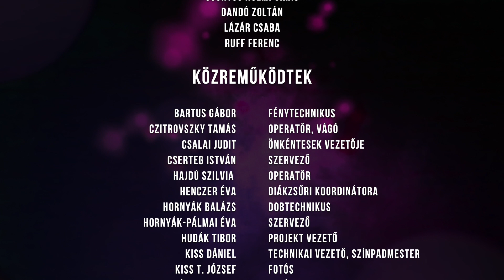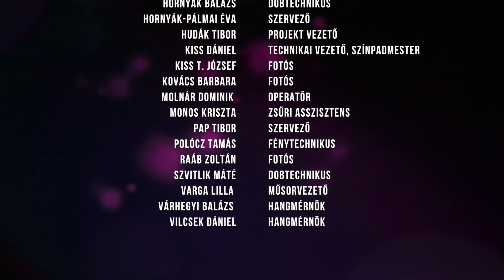23. Peron Music Tehetségkutató - Acoustic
23. Peron Music Tehetségkutató - 2018. szeptember 22. - Tatabánya, A Vértes Agorája

Stáb:
Hudák Tibor, Pap Tibor, Kiss Dániel, Vilcsek Dániel, Csalai Judit, Henczer Éva, Hornyák-Pálmai Éva, Kovács Barbara, Hornyák Balázs, Várhegyi Balázs, Szvitlik Máté, Cserteg István, Czitrovsky Tamás, Varga Lilla, Monos Kriszta, Bartus Gábor, Polócz Tamás, Raáb Zoltán

Zsűri:
Andrásik Remo - zenész, a Hangszeresek Országos Szövetségének főtitkára, az Öröm a Zene Tehetségkutató főszervezője
Csontos Noémi Virág: A Magneoton Music Group marketing igazgatója
Ruff Ferenc: Paksi-Pop-Rock-Jazz Tehetségkutató igazgatója
Lázár Csaba - zenész,  márkaépítés specialista
Dandó Zoltán: session zenész, hangmérnök